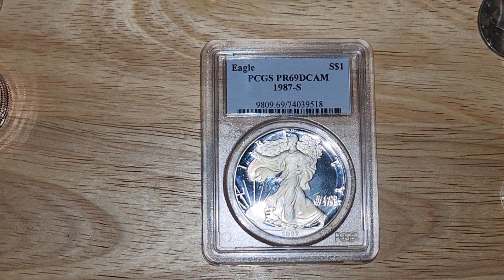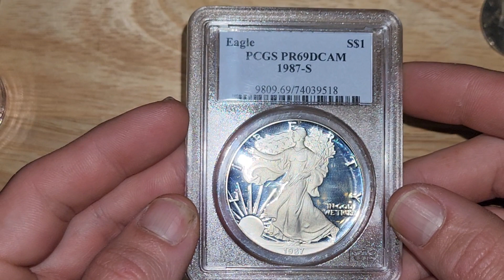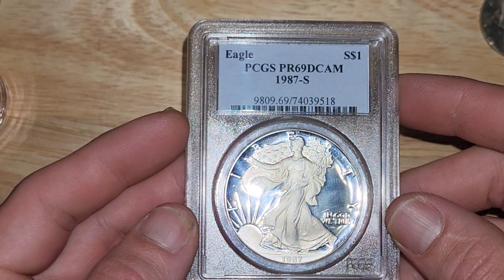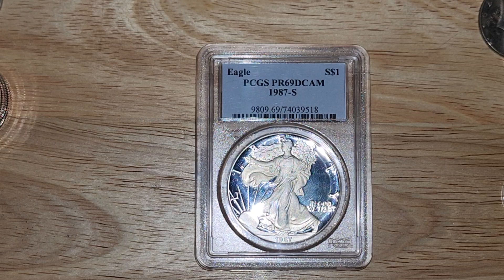1987 (S) Proof American Eagle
this video catalogues my recent purchase of an American eagle from 1987 in 69DCAM shape. absolutely a goal of mine to collect all the American eagles proof and regular strike! if you enjoyed this video a subscription would mean the world to a small channel like mine 😀